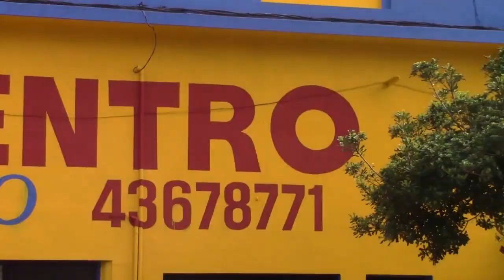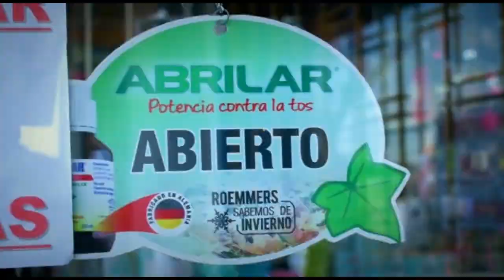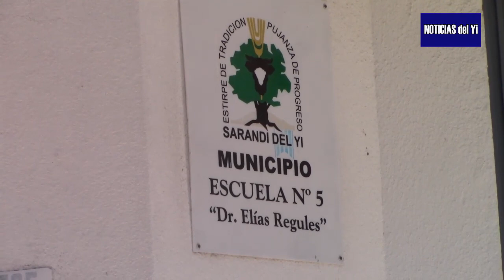NOTICIAS 19 01 21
EL CUARTEL DE SARANDI DEL YI COMENZARA UNA REESTRUCTURA.
LE CONTAMOS DE QUE SE TRATA Y SI VERA AFECTADO ALGUNOS SERVICIOS.

ESCUELA DE VERANO. QUIENES TIENEN PRIORIDAD Y COMO SE HACE CON AQUELLOS CUPOS NO CUBIERTOS EN LAS PRIMERAS INSCRIPCIONES.